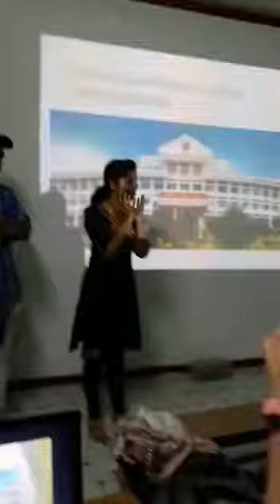Swachh barath campaign